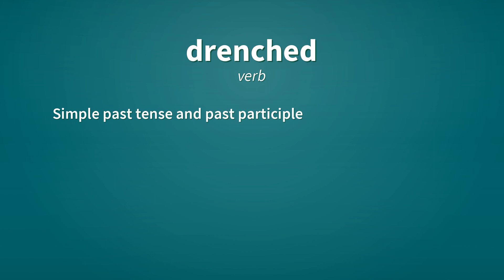Drenched | Definition of drenched 📖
See here, the definitions of the word drenched, as video and text.

drenched (adjective)
    Completely wet; sodden.
        The storm's so bad that if you step outside for 20 seconds, you get drenched.

drenched (verb)
    Simple past tense and past participle of drench.

Reference:
    drenched